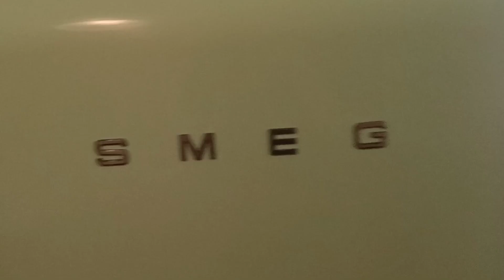Minsan nakatira din sa yayamanin na bahay.